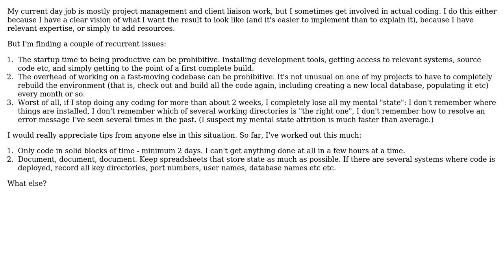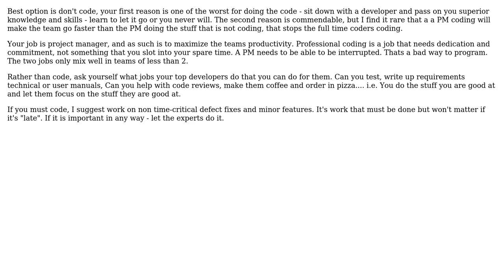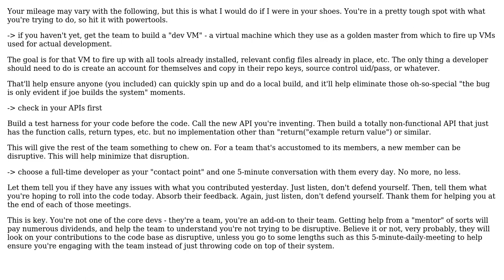Software Engineering: How to be productive as an infrequent programmer? (3 Solutions!!)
Software Engineering: How to be productive as an infrequent programmer?

With thanks & praise to God, and with thanks to the many people who have made this project possible! | Content (except music & images) licensed under CC BY-SA | Music | Images & others | With thanks to user Steve Bennett user Robert Harvey user pbr user NoChance user mattnz and the Stack Exchange Network Trademarks are property of their respective owners. You are responsible for your own actions.